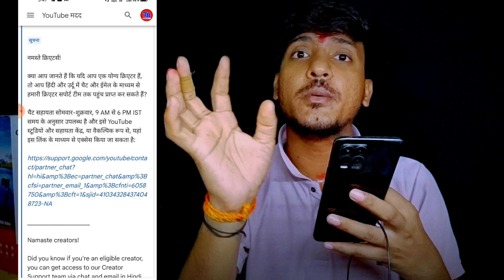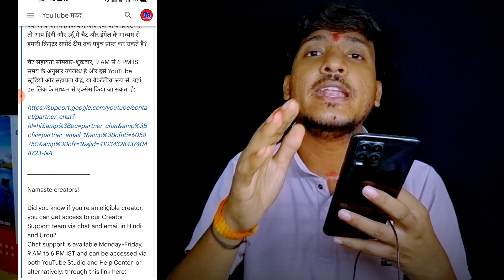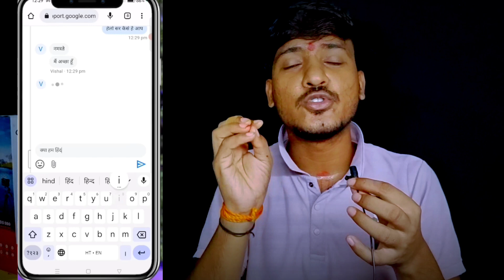Biggest Good News😀finally अब Indian And Pakistan YouTubers की सबसे बड़ी टेंशन खत्म 😄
Youtube big New update
youtube team se baat kasie kare
Youtube team se contact kaise kare
youtube team se conect kaise kare